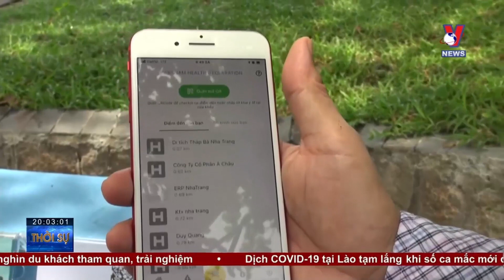Thời sự 20h ngày 1/5: Hà Nam cho học sinh nghỉ học từ ngày 3/5 - VNEWS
Bản tin thời sự 20h tối cập nhật tin tức 24h, thời sự mới nhất hôm nay
BAN TIN COVID-0105
Học sinh TP.HCM khai báo y tế sau nghỉ lễ
Đảm bảo an ninh trật tự trên đèo Hải Vân trong dịp lễ
Nghệ An thưởng nóng cho lực lượng công an